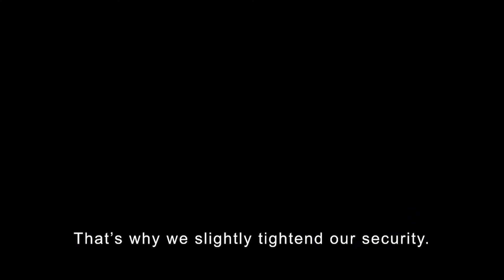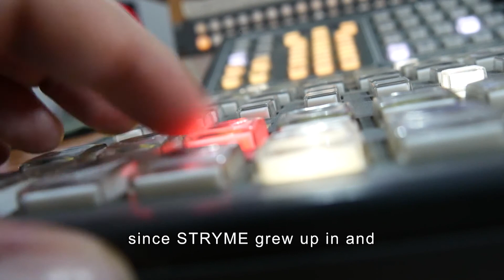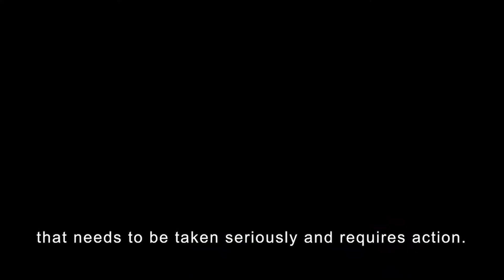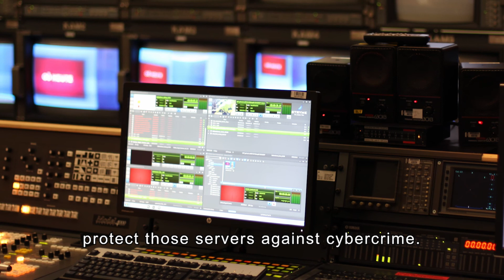IT Security for GENESIX VideoServer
Interview with Andreas Bauer (ORF, Head of Maintenance & Support) and Clemens Czepe (STRYME, Chief Technical Officer) regarding IT security in broadcast productions and Cyber Crime.

We from STRYME offer a security package including an antivirus within our GENESIX VideoServer.

It’s the first video server in the broadcast industry with built-in defences to protect from unauthorized interventions and prevent cyberattacks in real time.

We have been working as specialists for the industry, who experienced the lack of security of media houses. It is a known fact that cybercrime is on the rise. And broadcast productions are in need of safer environments.

The GENESIX Security Package is a standard feature in the video server and consists of three components (see link).